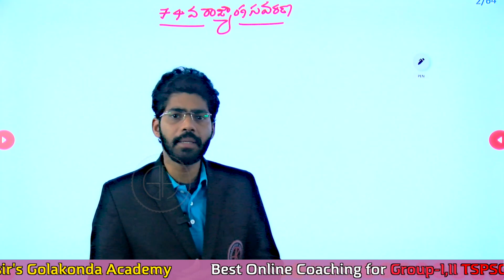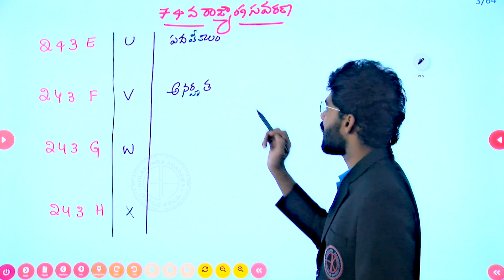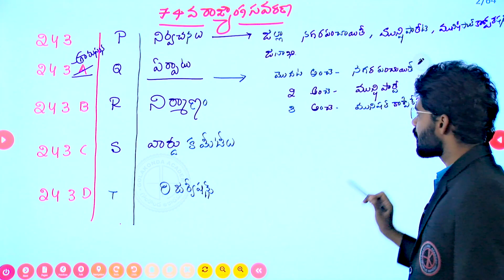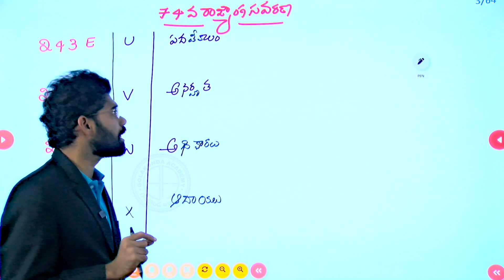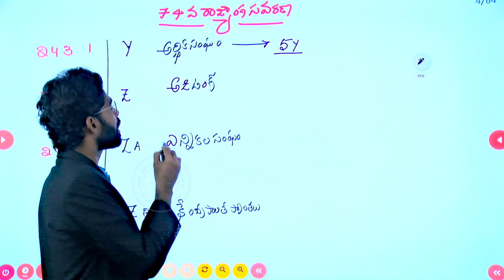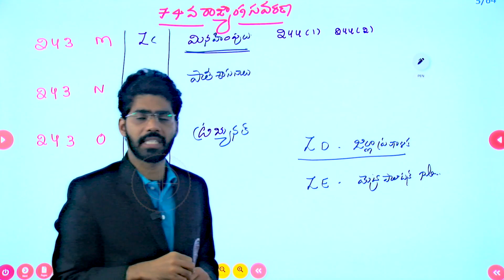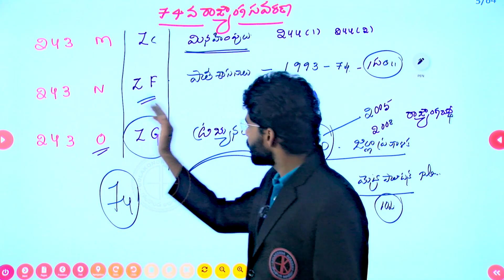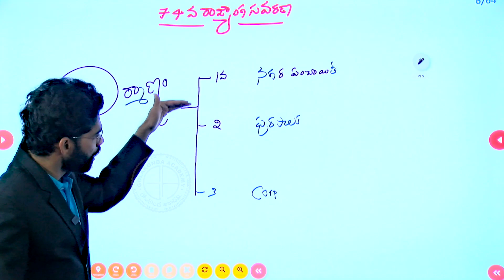Polity 74వ రాజ్యాంగ సవరణ || By Pratap Sir || Golakonda Academy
Best Academy in the Telangana State
Group-01 Super60 Batch
Online Fee : Rs 56,000
offer: Rs 36,000
Golconda Academy Address :-Office:Opposite to Sudarshan Theatre,
Beside Ganesh Tample Arch,3rd Floor,RTC ‘X’ Roads,Hyd-20